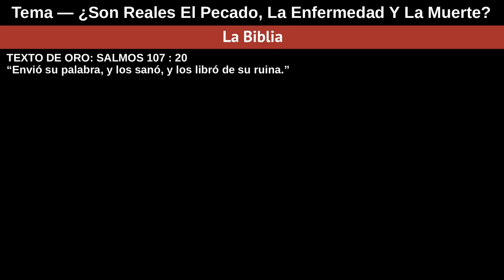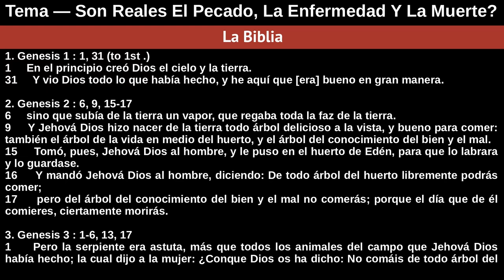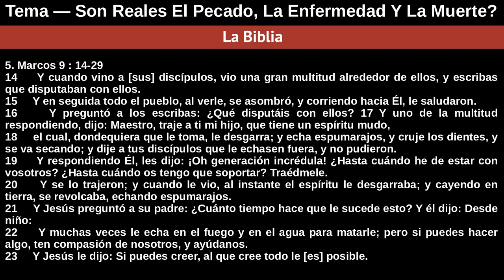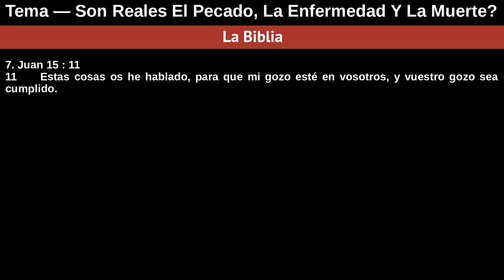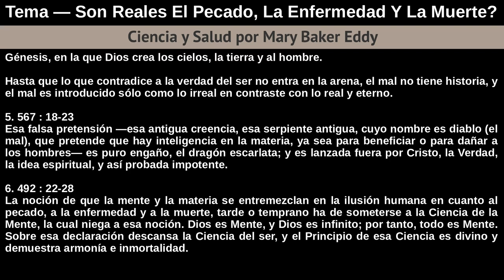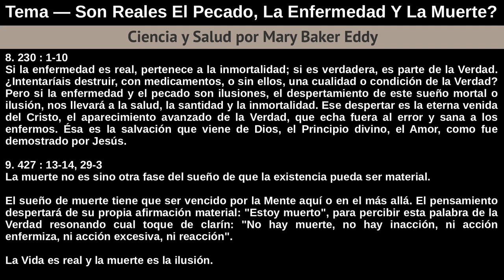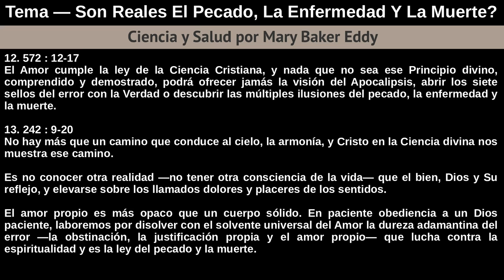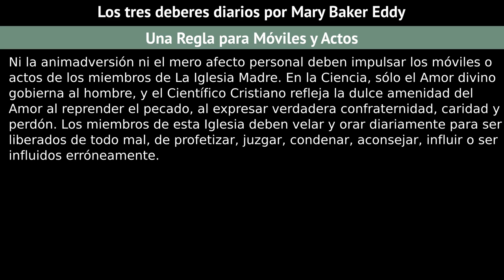Domingo 14 De Abril De 2019 - ¿Son Reales El Pecado, La Enfermedad Y La Muerte?